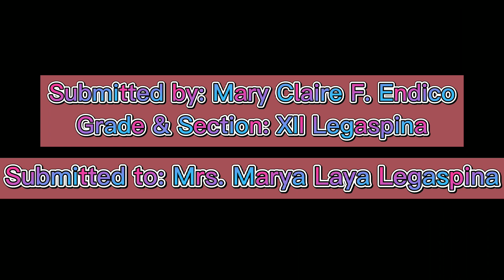Week 2- Activity 3